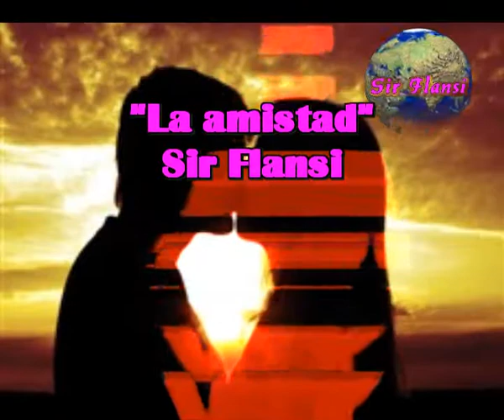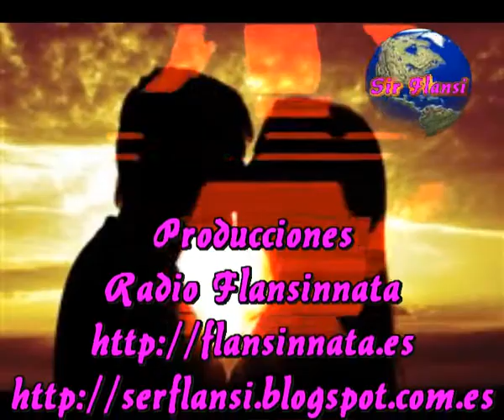La amistad (Cada dia una nueva composicion) Sir Flansi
LA AMISTAD QUIZA TU NI LA CONOZCAS
PERO ES TAN BELLA ESA PALABRA
ES LA LEALTAD QUE EMBARGA
ES EL COMPLEMENTO IDEAL DE LA VIDA

LA AMISTAD NO ES UN JUEGO DE ENTREGA
ES UNA ESCOBA QUE BARRE
SIN LEVANTAR NINGUN POLVO
LAGRIMAS DE AMOR INMENSAS

NADA MAS BELLO QUE LA AMISTAD
NADA MAS CIERTO QUE LA AMISTAD
NADA MAS GRANDE QUE UN GRAN AMIGO
ESO ES ENORME YO TE LO DIGO

LA AMISTAD ES UNA NUBE DE CLARIDAD
QUE TE ILUMINA CON TAL GRANDEZA
Y QUE TE ENVUELVE CON SU DULZURA
QUE TE ACARICIA CON GRAN TERNURA

LA AMISTAD CUANDO LA ENCUENTRES
NUNCA SE VA
CUANDO TE LLEGA CONSERVALA
HAS ENCONTRADO LA GRAN FORTUNA